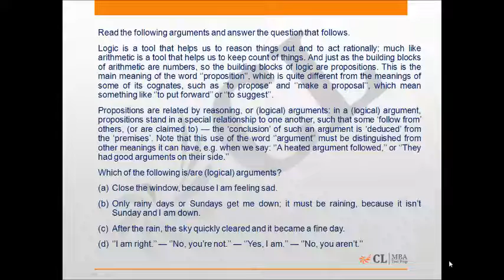Mock CAT 2014 13 Q 84